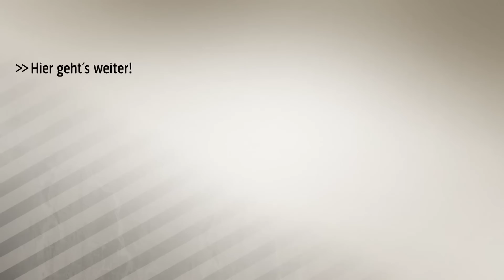Das ist HSV-Juwel Jann-Fiete Arp | SPORT1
Gegen den VfB Stuttgart schoss Jann-Fiete Arp sein zweites Saisontor und das mit erst 17 Jahren. SPORT1 stellt das Supertalent vom HSV vor.